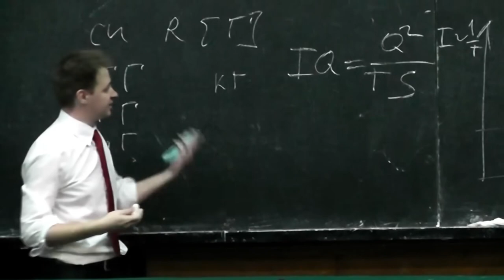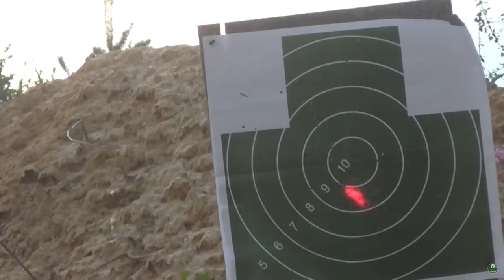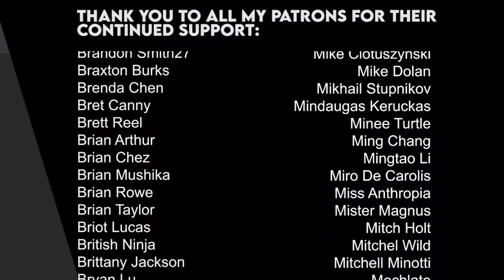Reticle Breaks the Game Immersion | Game Design of Shooting in BreakBack | Unreal Engine 5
If I say that shooters led us the wrong way for a long time, they gave us the wrong experience and created something that simplifies the gameplay, but spoils the game immersion. And I'm talking about the reticle. Not about the physical sight, which is part of the weapon, but about the interface element. Crosshairs, a point in the center of the screen, a frame, a circle, brackets. It can be denoted as you like. It's comfortable thing, with it you feel like a better and more accurate shooter. We got used to it, as we once got used to a mother's breast or a pacifier. But isn't it time for us to throw away this pacifier and become more mature? End this learned helplessness.

00:00 Performance
00:24 Introduction
00:39 Why do we need a reticle?
02:04 Nostalgia
03:20 Shooting in reality
04:03 We don't want to change anything!
05:06 Let's try to remove the reticle
05:59 Experiment
07:09 Two types of shooting
08:50 What's in the BreakBack?
11:13 Shooting without reticle!
13:49 Laser sight
15:09 Perhaps that's enough